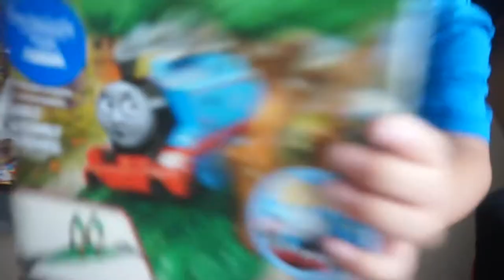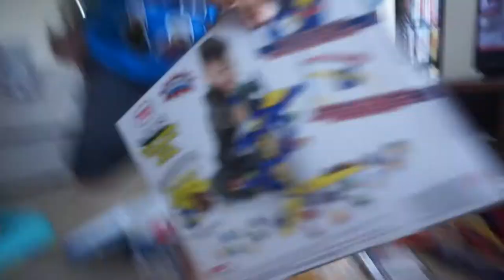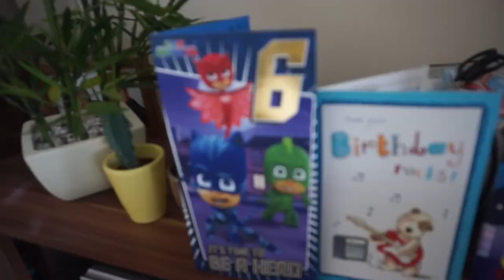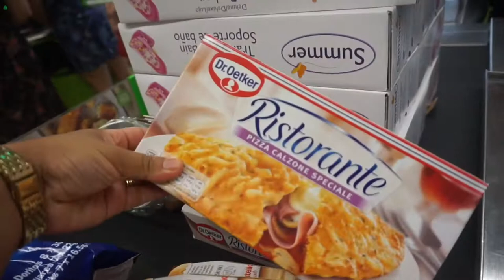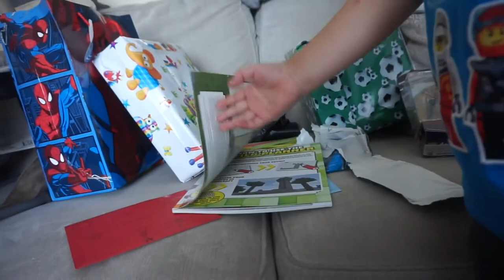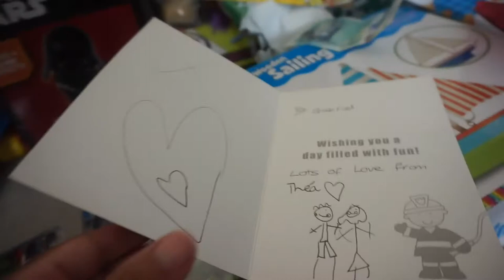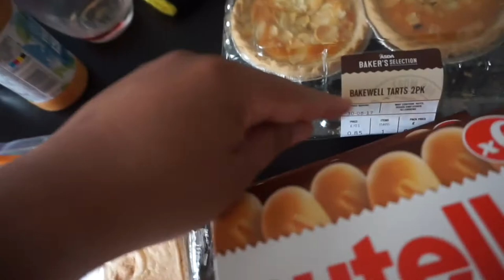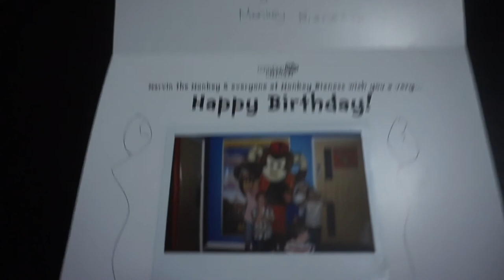GABRIEL 6TH BIRTHDAY